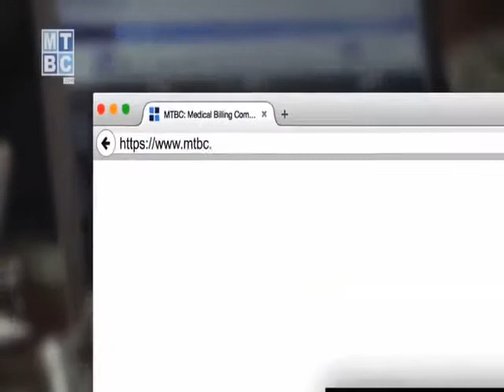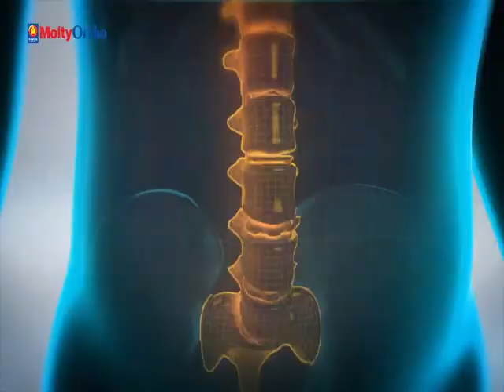chachchairmai Chacha Chairman | Shaukat Hussain | Libra News | Comady TV Show